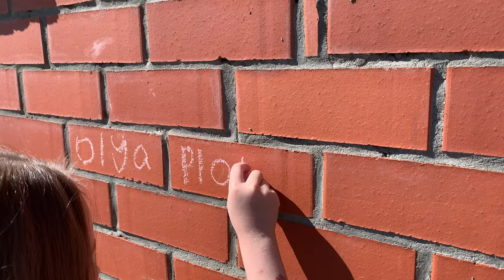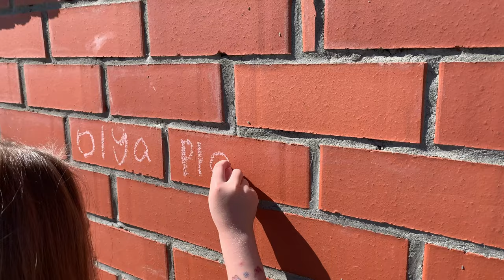Разгадываем загадки музея художественного освоения Арктики им. А. А. Борисова, Архангельск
Гуляя по Архангельску забрели в невероятно интересный музей - музей художественного освоения Арктики им. А. А. Борисова. Абсолютно современный музей, с интерактивными экспонатами. Там можно не только полюбоваться живописью и проникнуться историей жизни художника - Александра Борисова, но и услышать как дует северный ветер, узнать как живут Ненцы, поиграть в их традиционные игрушки и разгадать множество интересных загадок.
Гигантское спасибо этому музею за новые знания и эмоции.

Смотри мои видео!
Оля